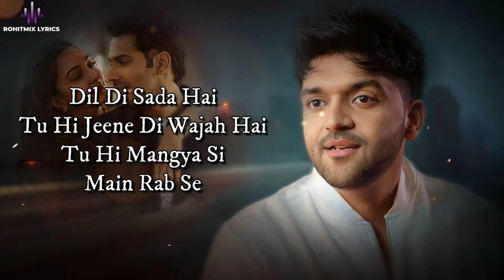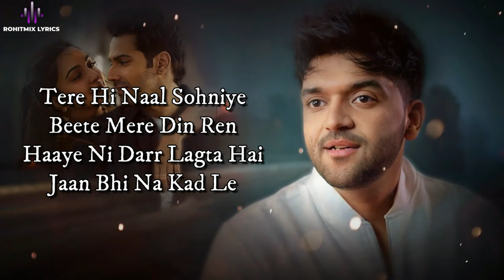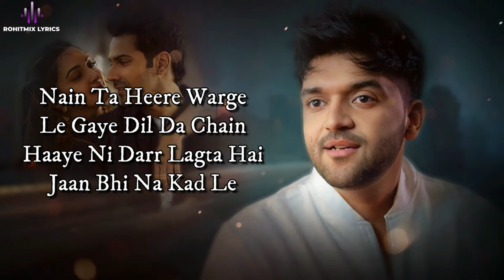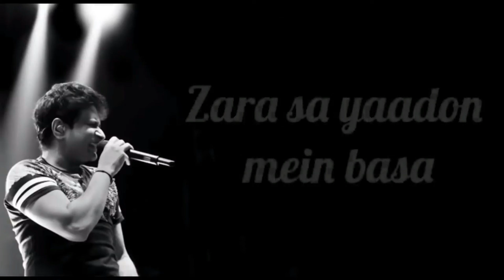Nain Ta Heere LYRICS JugJugg Jeeyo Varun, Kiara Advani Vishal S Guru Randhawa, Asees Kaur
LYRICS -

Nain Ta Heere Warge
Le Gaye Dil Da Chain
Haaye Ni Dar Lagta Hai
Jaan Vi Na Kaad Le
Dil Di Saada Hai Tuhi
Jeene Di Wajah Hai Tuhi
Mangeya Si Main Rabb Se
Tujhko Hi Chaha Maine
Tujhko Hi Maana Maine
Ishq Huya Jabse
ADVERTISEMENT
Ishq Huya Jabse
Tere Hi Naal Sohniye
Beetein Mere Din Rain
Kehna Si Kuch Kehna Tujhse
Main Keh Paya Nahi
Par Tu Dil Da Haal Samajhdi
Main Samjhaya Nahi
Main Samjhaya Nahi
Saccha Rabb Jaanda Ve
Sacchi Aa Mohabbatane
Jaag Mainu Gaar Lagda
Mangda Judai Na Main
Mangda Khudai Na Main
Ik Teri Khair Mangda
Tu Hi Qismat Hai Meri
Haan Tu Hi Qismat Hai Meri
Sunle Sitare Kehn
Hun Tere Wajao Mainu
Aave Na Ek Pal Chain